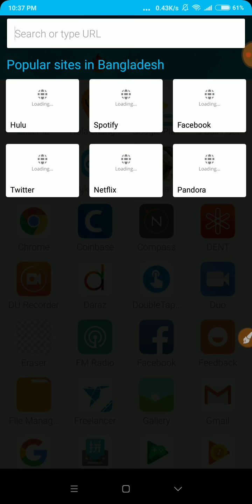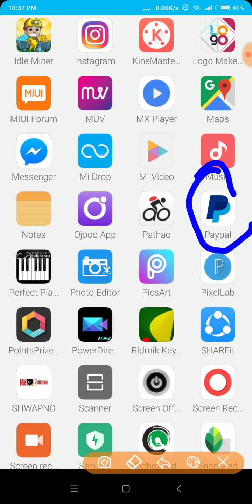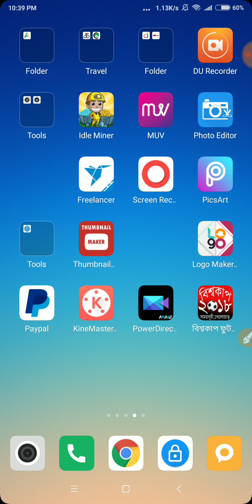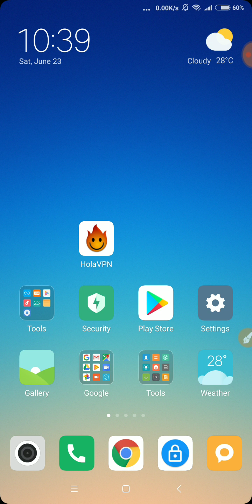Android best VPN Hola VPN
Hola VPN
With vpn, we can change the country's IP from one country to another. We can use different types of apps on our mobile phones and VPN has shared among you with the best VPN. You can get it by typing Hola vpn in Google Play Store.